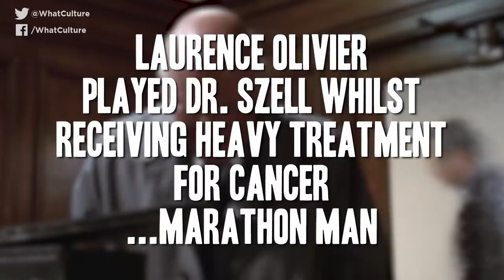10 Movie Performances MORE Impressive When You Know The Truth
You'll never watch these movie roles in the same way again.